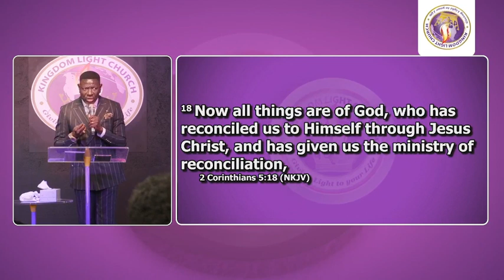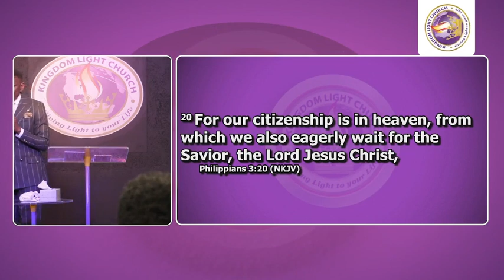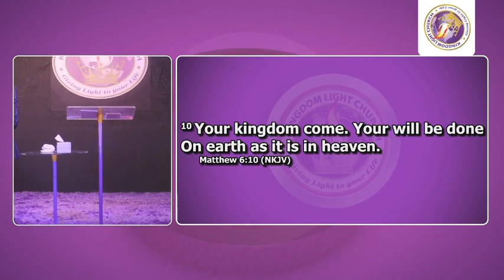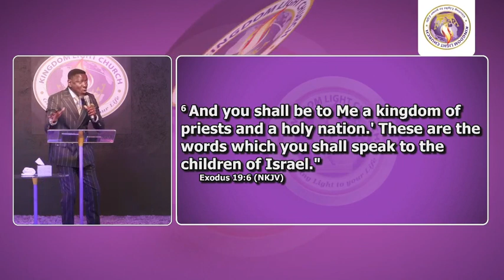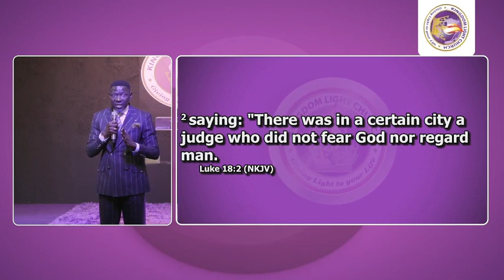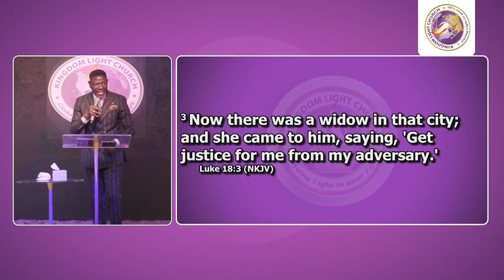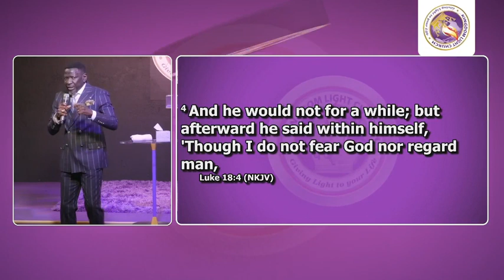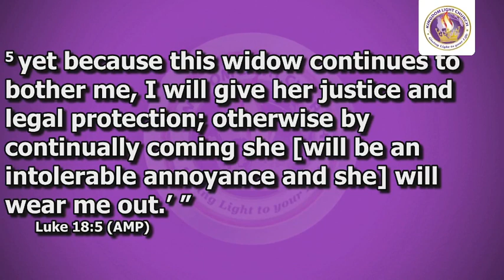Kingdom Ambassador; Your Divine Appointment // Pastor Jeff Daniel